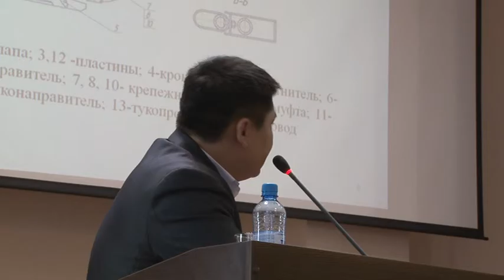Володя Кадирбек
С.Сейфуллин атындағы Қазақ агротехникалық университетінің «  «ТЕХНОЛОГИЯЛЫҚ МАШИНАЛАР ЖӘНЕ ЖАБДЫҚТАР» кафеддрфсының ассистенті – Володя Кадирбек